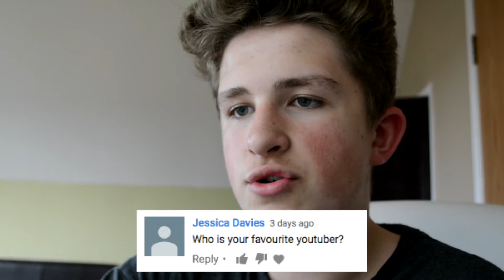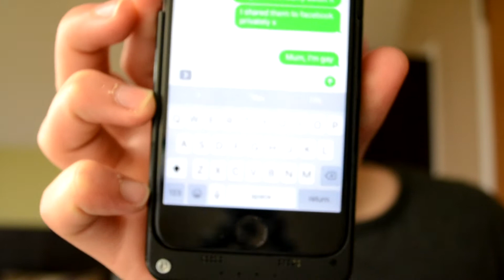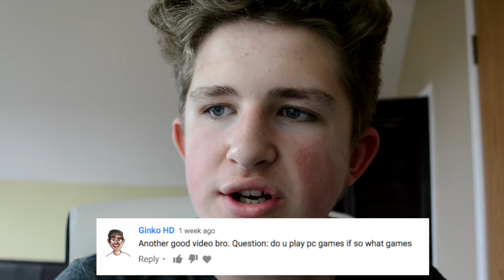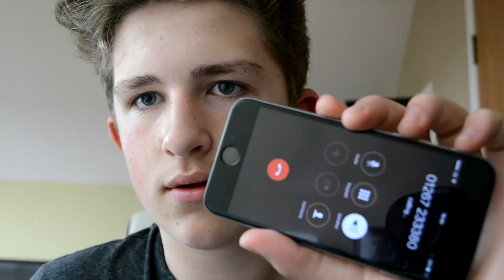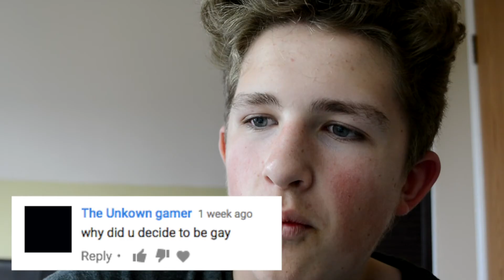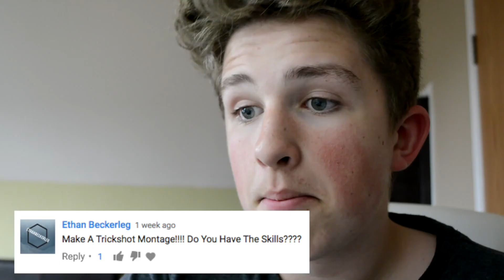BECOMING A DANCER?! (Q&A)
Here is the Q&A! Sorry I haven't uploaded in a while but trust me, you're in for a treat!

Milestones

witty out.